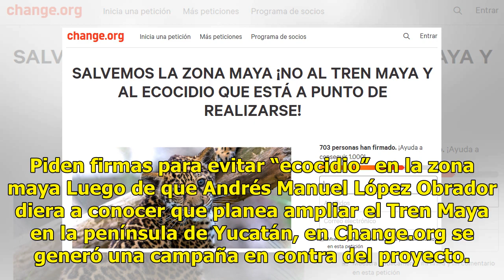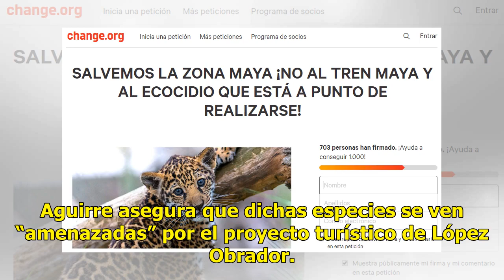Campaña contra el Tren Maya: denuncian "ecocidio" - El Diario de Yucatán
Piden firmas para evitar “ecocidio” en la zona maya Luego de que Andrés Manuel López Obrador diera a conocer que planea ampliar el Tren Maya en la península de Yucatán, en Change.org se generó una campaña en contra del proyecto. Johann Aguirre lanzó una petición en mencionada plataforma dirigida al ...